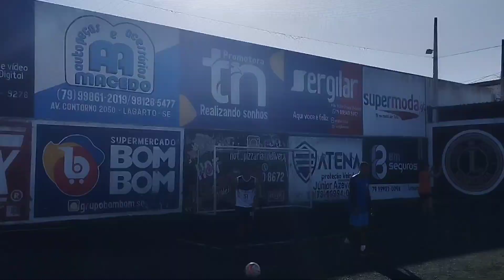AQUI A MÁGIA DO FUTEBOL BRASILEIRO ENTRA EM CAMPO